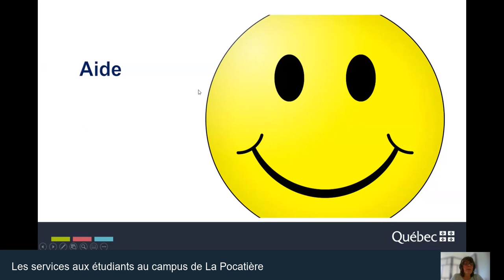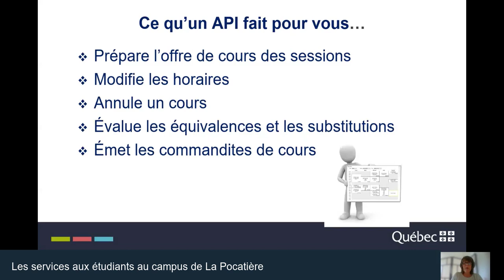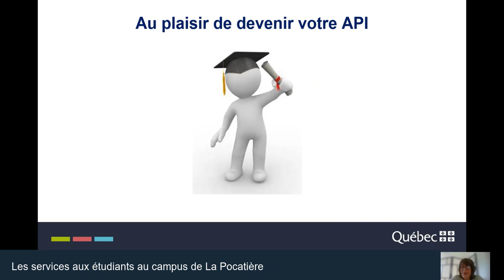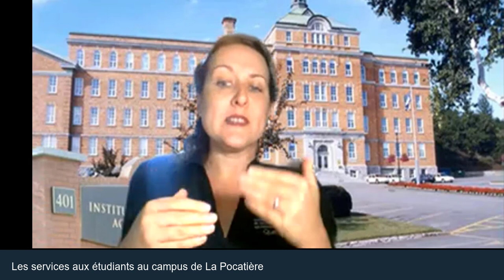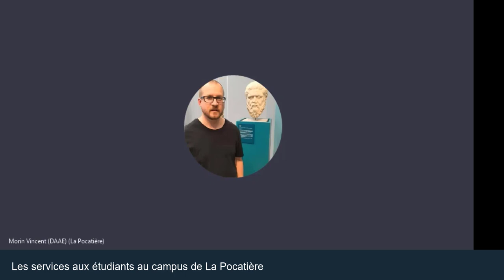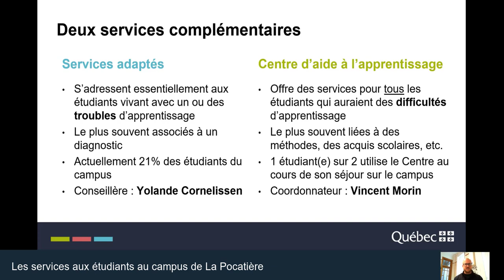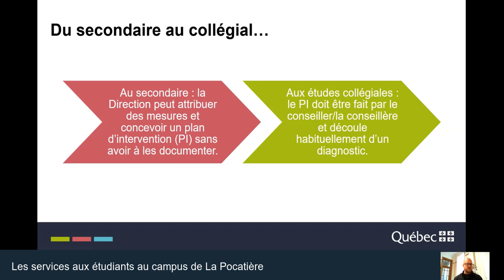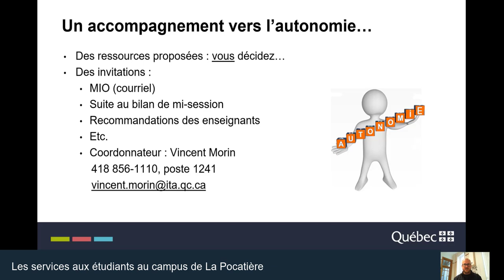Présentation des services aux étudiants à La Pocatière 2020